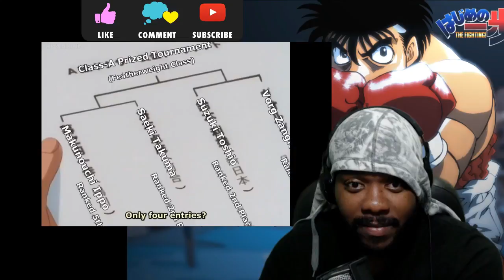HAJIME NO IPPO EPSIODE 41-44 REACTION POWER VS SPEED